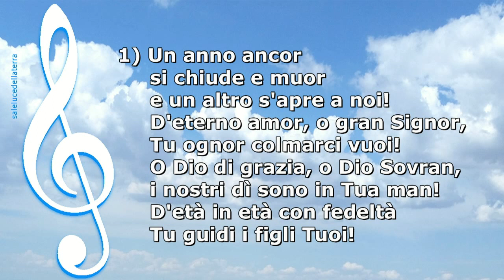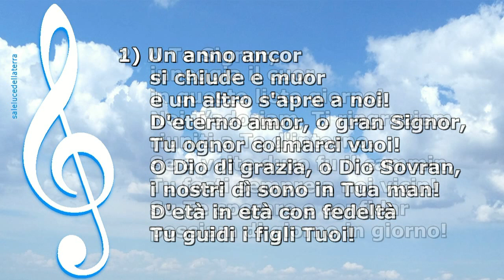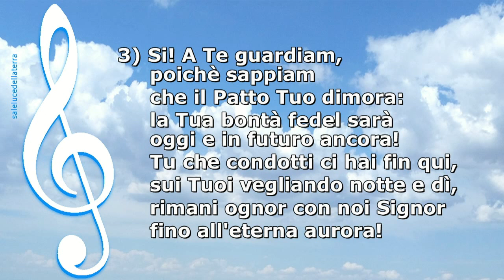Un anno ancor si chiude e muor - Tenore Paolo Spagnuolo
Un anno ancor si chiude e muor

Tenore: Paolo Spagnuolo (Manfredonia)

Testo del canto: In via di accertamento, gli indizi conducono o a Ester Francesca Valente o a Vittorina L. Lella.

Antica melodia popolare.

La melodia, di autore anonimo, è quella di un canto popolare che ha avuto probabilmente origine tra il XVI e il XVII secolo (anche se qualcuno ha ipotizzato una possibile origine medievale che è stata pubblicata per la prima volta nel 1799 ed utilizzata in alcune antiche canzoni studentesche

1) Un anno ancor
     si chiude e muor
     e un altro s'apre a noi!
     D'eterno amor, o gran Signor,
     Tu ognor colmarci vuoi!
     O Dio di grazia, o Dio Sovran,
     i nostri dì sono in Tua man!
     D'età in età con fedeltà
     Tu guidi i figli Tuoi!

2) A Te Signor,
     inneggia il cuor
     in questo lieto giorno!
     Noi T’adoriam, Ti ringraziam
     riuniti a Te d'intorno.
     Se a volte duro fu il cammin,
     Tu fosti sempre a noi vicin!
     Su Te sperare e confidar
     possiam di giorno in giorno!

3) Si! A Te guardiam,
     poiché sappiam
     che il Patto Tuo dimora:
     la Tua bontà fedel sarà
     oggi e in futuro ancora!
     Tu che condotti ci hai fin qui,
     sui Tuoi vegliando notte e dì,
     rimani ognor con noi Signor,
     fino all'eterna aurora!

La pubblicazione di questo canto è stata resa possibile previa comunicazione e gentile permesso concesso dal fratello e tenore Paolo Spagnuolo, al quale va il vivido ringraziamento per l’autorizzazione concessa. A Dio solo sia la gloria!

SALMO 90
Brevità della vita umana (Nu 14:22-38; Ec 1:4; Gm 4:14)
Salmo 90:1 Preghiera di Mosè, uomo di Dio.
Signore, tu sei stato per noi un rifugio d'età in età.
Salmo 90:2 Prima che i monti fossero nati
e che tu avessi formato la terra e l'universo,
anzi, da eternità in eternità, tu sei Dio.
Salmo 90:3 Tu fai ritornare i mortali in polvere,
dicendo: «Ritornate, figli degli uomini».
Salmo 90:4 Perché mille anni sono ai tuoi occhi
come il giorno di ieri ch'è passato,
come un turno di guardia di notte.
Salmo 90:5 Tu li porti via come in una piena;
sono come un sogno.
Son come l'erba che verdeggia la mattina;
Salmo 90:6 la mattina essa fiorisce e verdeggia,
la sera è falciata e inaridisce.
Salmo 90:7 Poiché siamo consumati per la tua ira
e siamo atterriti per il tuo sdegno.
Salmo 90:8 Tu metti le nostre colpe davanti a te
e i nostri peccati nascosti alla luce del tuo volto.
Salmo 90:9 Tutti i nostri giorni svaniscono per la tua ira;
finiamo i nostri anni come un soffio.
Salmo 90:10 I giorni dei nostri anni arrivano a settant'anni;
o, per i più forti, a ottant'anni;
e quel che ne fa l'orgoglio, non è che travaglio e vanità;
perché passa presto, e noi ce ne voliam via.
Salmo 90:11 Chi conosce la forza della tua ira
e il tuo sdegno con il timore che t'è dovuto?
Salmo 90:12 Insegnaci dunque a contar bene i nostri giorni,
per acquistare un cuore saggio.
Salmo 90:13 Ritorna, SIGNORE; fino a quando?
Muoviti a pietà dei tuoi servi.
Salmo 90:14 Saziaci al mattino della tua grazia,
e noi esulteremo, gioiremo tutti i nostri giorni.
Salmo 90:15 Rallegraci in proporzione dei giorni che ci hai afflitti
e degli anni che abbiamo sofferto tribolazione.
Salmo 90:16 Si manifesti la tua opera ai tuoi servi
e la tua gloria ai loro figli.
Salmo 90:17 La grazia del Signore nostro Dio sia sopra di noi,
e rendi stabile l'opera delle nostre mani;
sì, l'opera delle nostre mani rendila stabile.

Chi è Paolo Spagnuolo?
Paolo è stato un peccatore perduto (Romani 3:23; Luca 19:10), sotto il giudizio e l’ira di Dio (Romani 1:18; Efesini 2:3; Giovanni 3:36). Ma un giorno Paolo si è ravveduto dei suoi peccati (Marco 1:15; Atti 2:38; 3;19), confessando il suo peccato a Dio e credendo in Gesù Cristo come suo Signore e Salvatore (Romani 10:8-10), il Quale ha purificato il suo cuore mediante la fede (Atti 15:9) e lo ha salvato e giustificato gratuitamente per la sola Grazia di Dio, mediante la fede e la redenzione nel sangue di Cristo (Romani 3:24-25; Efesini 2:8), ricevendo e ottenendo la vita eterna in Cristo Gesù, nostro Signore (Romani 3:23), come dono di Dio immeritato (Giovanni 5:24; Efesini 2:8), non è in virtù di opere affinché nessuno se ne vanti (Efesini 2:9), infatti siamo opera sua, essendo stati creati in Cristo Gesù per fare le opere buone (dopo che si è già salvati), che Dio ha precedentemente preparate affinché le pratichiamo (Efesini 2:10).